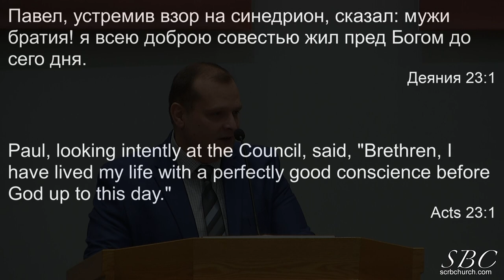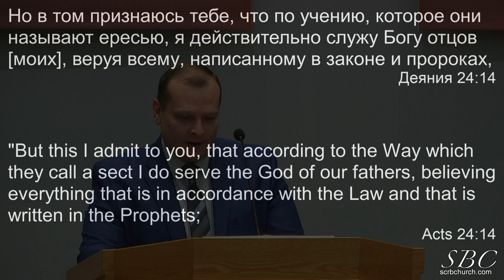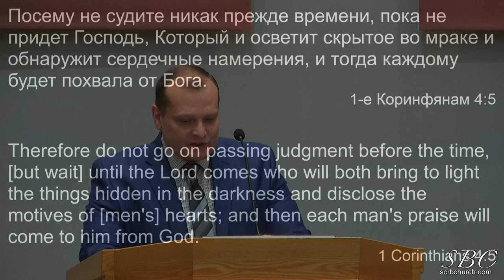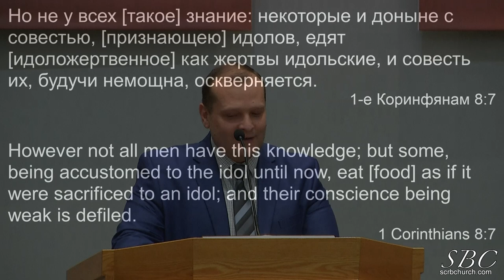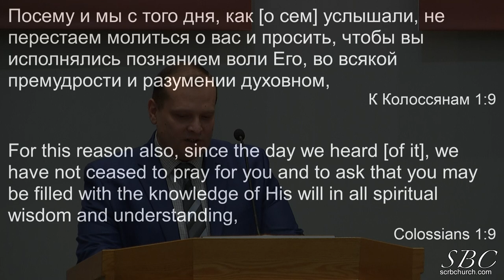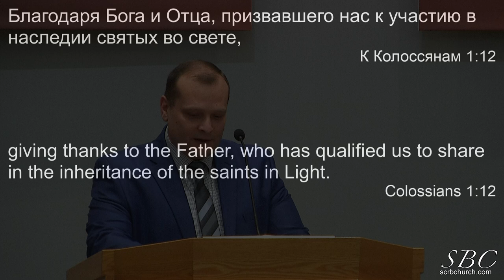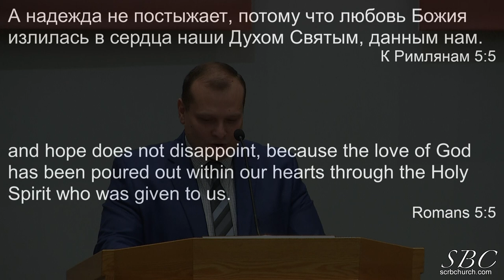11 19 2023 Христианский Характер Д Смирнов